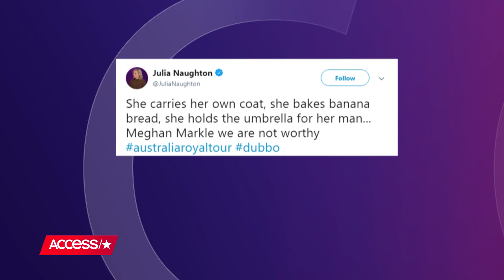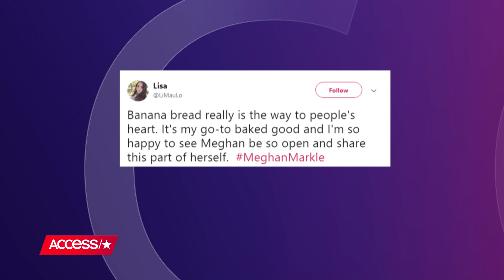Meghan Markle Made Banana Bread For Farmers & The Internet Can't Handle It | Access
Meghan Markle is currently on a royal tour in Australia with her hubby Prince Harry and they visited the Mountain View farm in Dubbo for tea. Watch to find out more about their visit!